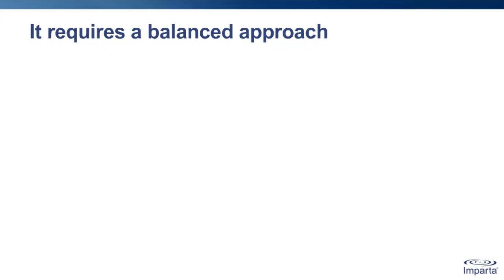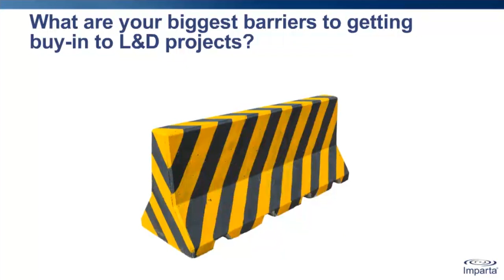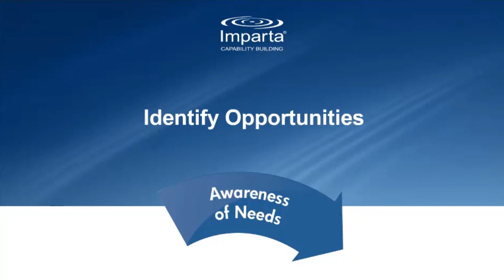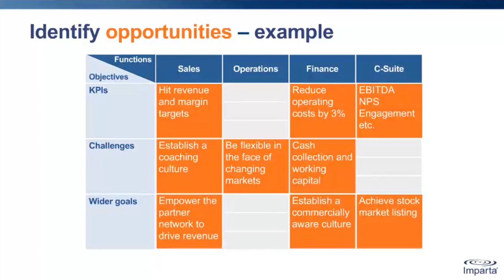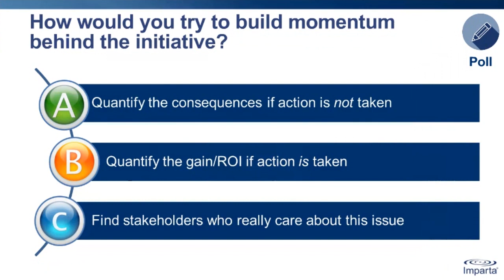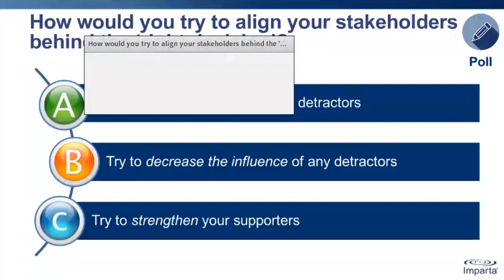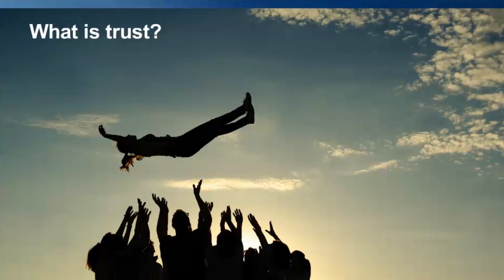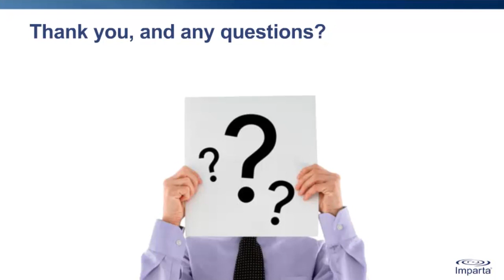Influencing stakeholders - how sales skills can help you get L&D projects over the start line.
Too many valuable L&D projects fail before they start, derailed by slow decision making, competing priorities, and stakeholders who don’t identify with the value of the project.

Reflecting on some of the challenges many L&D professionals have in influencing and aligning stakeholders, Richard Barkey CEO and Founder of Imparta suggests that they could benefit from adopting some of the tools and techniques the best salespeople use to accelerate and manage decision making where multiple interests are involved.